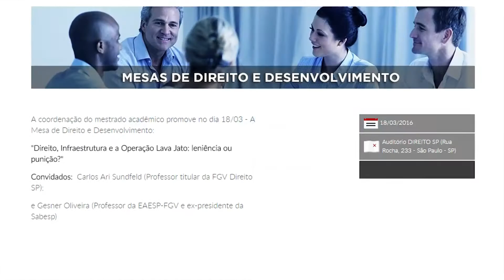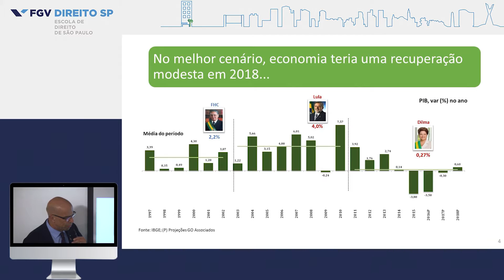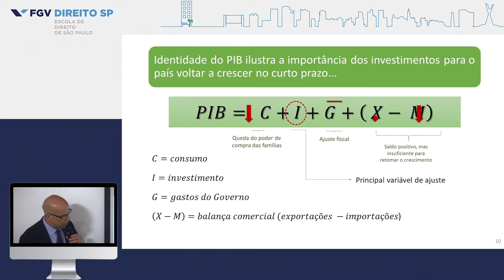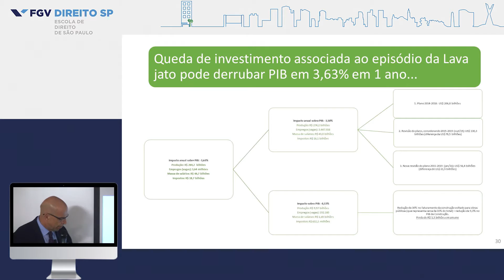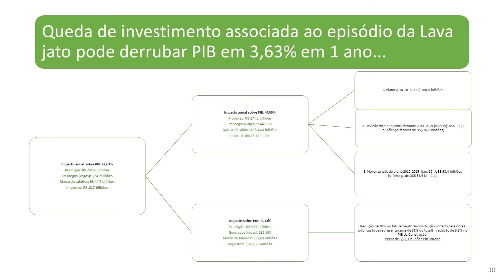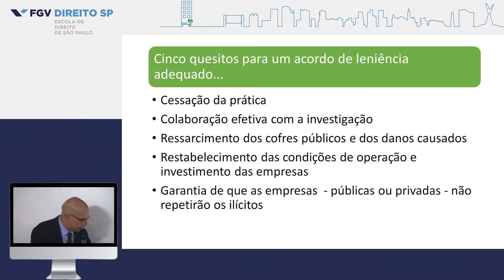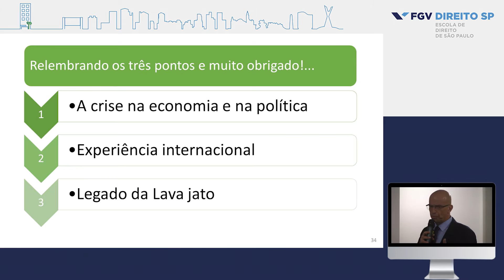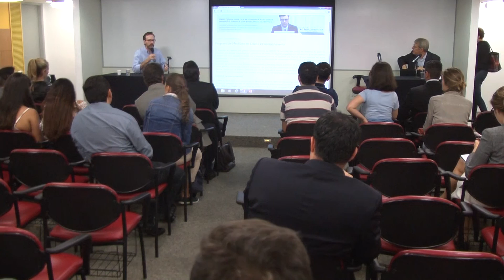Mesas de Direito e Desenvolvimento - Direito, Infraestrutura e a Operação Lava Jato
Primeiro debate do projeto “Mesas de Direito e Desenvolvimento”, da Coordenadoria do Mestrado Acadêmico da FGV Direito SP. A mesa foi realizada no dia 18 de março de 2016 para debater os acordos de leniência no âmbito da Operação Lava Jato.